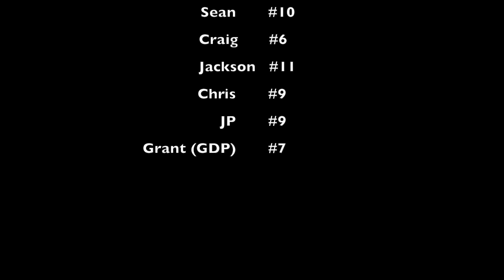Team Donaldson Gandara YMCA Flag Football Spring 2019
This video is about Team Donaldson Gandara YMCA Flag Football Spring 2019